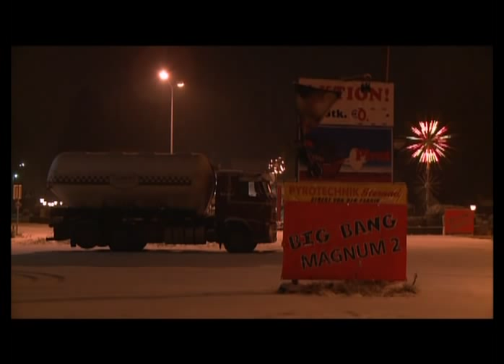Šentilj-Spielfeld a border crossing that once was-trailer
"Šentilj / Spielfeld" was once a gate that stopped thousands of cars and millions of people on their way to enjoy shopping in well stoked supermarkets of Austria or to enjoy holidays on the outstanding coast of Yugoslav republics. The queues of cars and people fed the local population and brought prosperity to the region. A small Austrian grocery store that happened to be put on the right spot had revenues of a supermarket chain and Slovene parking spots gave job to more food sellers that the neighbouring city did. But all of this changed: first with the highway excluded local stakes from international transport benefits and than the Schengen boarder made boarder crossings disappear from any large scale map.The documentary film Šentilj-Spielfeld shows the border crossing today and the people that are inseparably marked by and connected to it.